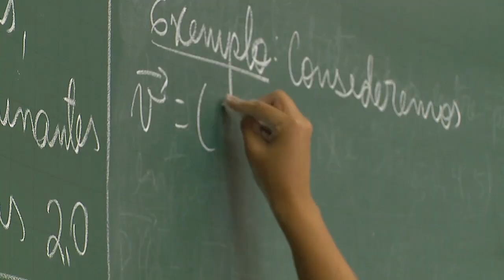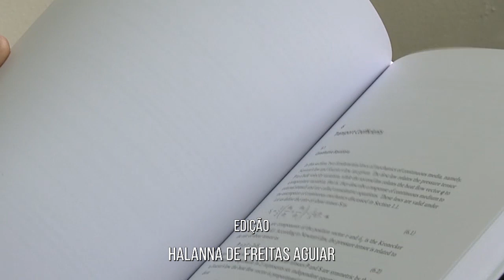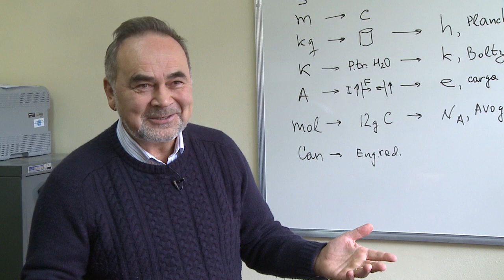Informa | Unidades de peso e medida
As unidades de peso e medida internacionais - como o metro, o quilo e o mol - foram desenvolvidas para padronizar e facilitar os estudos dos pesquisadores.
Algumas dessas medidas estão passando por atualizações e o professor da UFPR Felix Sharipov foi um dos colaboradores desse processo!